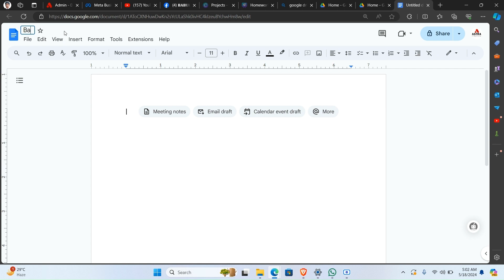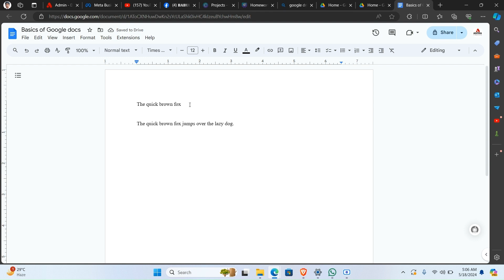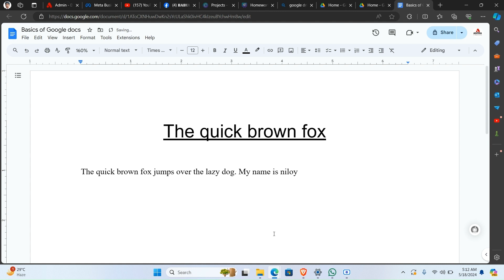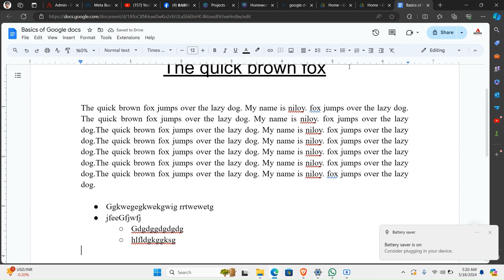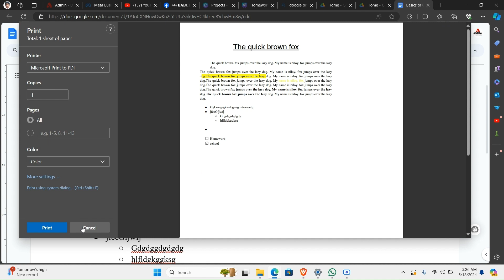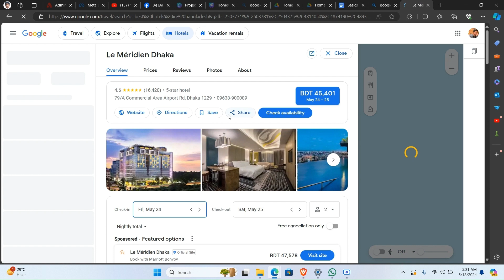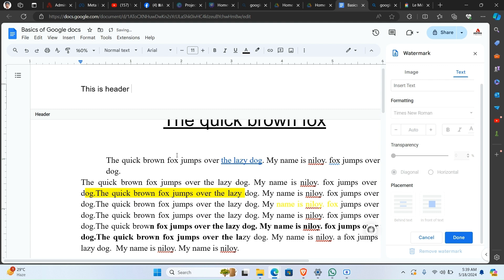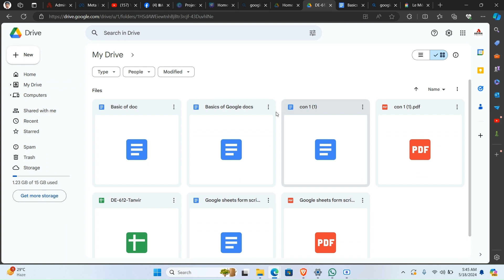Everything you need to know about Google Docs | Mentor: MD Tanvir Islam | Astra IT Institute